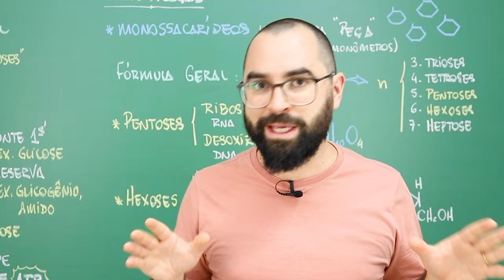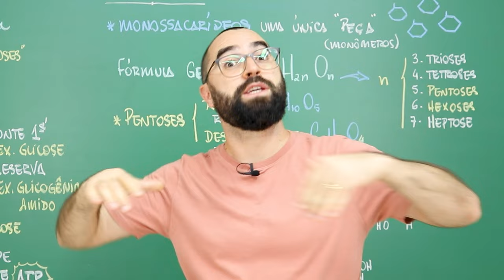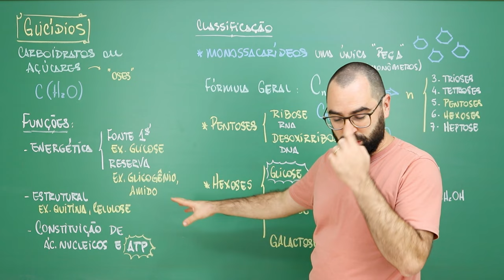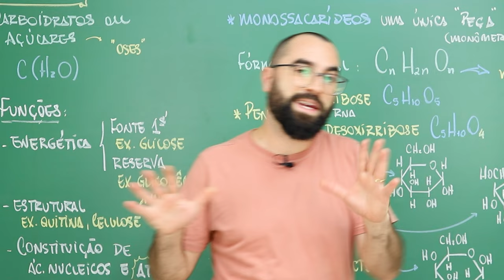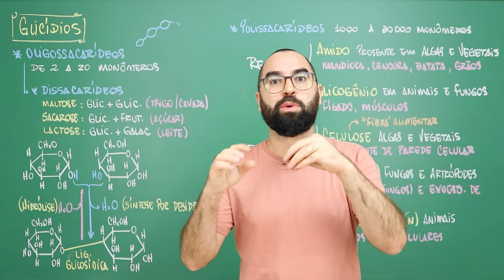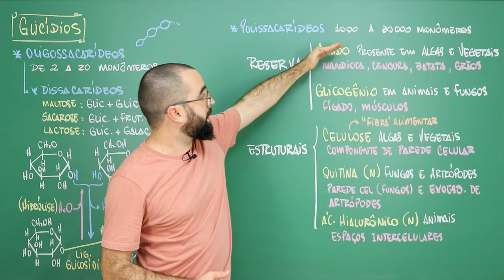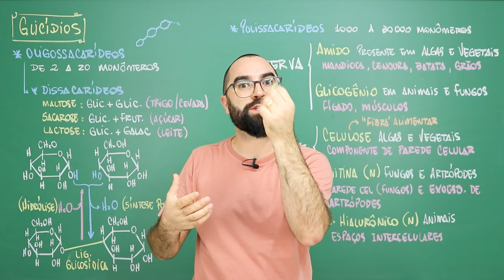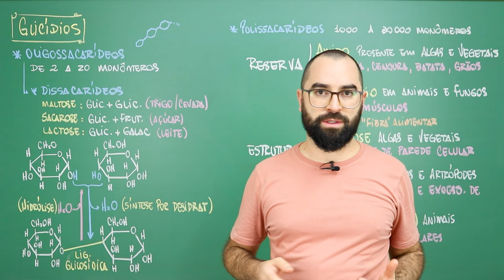Glicídios ou carboidratos - Aula 04 - Módulo 1: Bioquímica - Prof. Guilherme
Nesta aula a gente conversa sobre os glicídios, carboidratos ou açúcares. Funções, exemplos, tipos e classificação.
- Monossacarídeos (trioses, tetroses, pentoses, hexoses, heptoses)
- Dissacarídeos (maltose, sacarose, lactose)
- Polissacarídeos (amido, glicogênio, celulose, quitina)